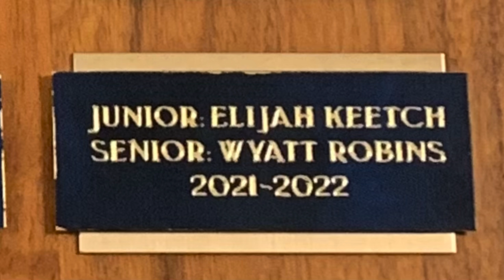April 5/22 - Almaguin Ice Devils Red - Year end Banquet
Eli_OKeetchkin, Almaguin Ice Devils Red, Almaguin Ice Devils, u11, AMHA